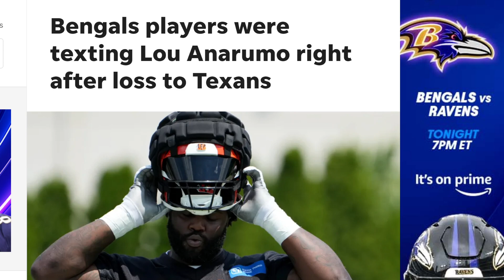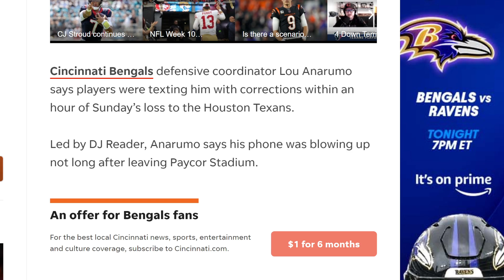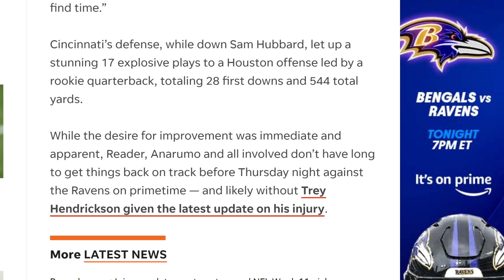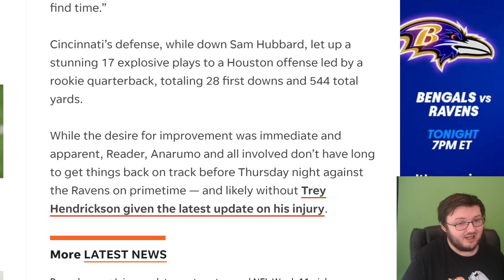BENGALS FAN REACTS TO LOU ANARUMO'S REVEALING HIS DEFENSIVE PLAYERS TEXTED HIM RIGHT AFTER THE GAME!